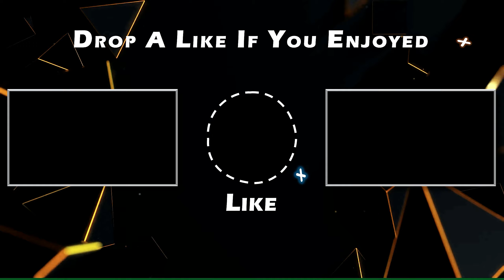Project CARS 3 | GTB - GTB Majors - GTB World Series | Gameplay Career Mode - Part 123.